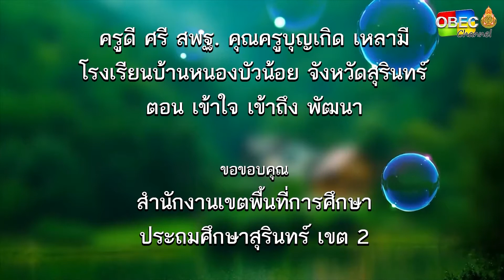รายการ พุธเช้า ข่าว โรงเรียน ครั้งที่ 34/2564 [Part 3/3] (วันที่ 15 กันยายน 2564)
รายการ พุธเช้า ข่าวโรงเรียน ครั้งที่ 34/2564 (วันที่ 15 กันยายน 2564)

▶️ ครูดี ศรี สพฐ. คุณครู บุญเกิด เหลามี โรงเรียนบ้านหนองบัวน้อย จังหวัดสุรินทร์ สำนักงานเขตพื้นที่การศึกษาประถมศึกษาสุรินทร์ เขต 2 ตอน เข้าใจ เข้าถึง พัฒนา